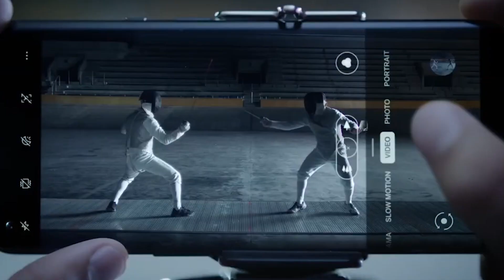Top 3 Best latest Smartphone in India || April 2021